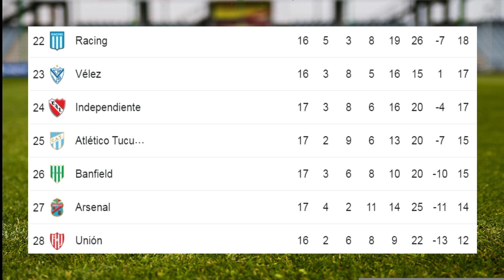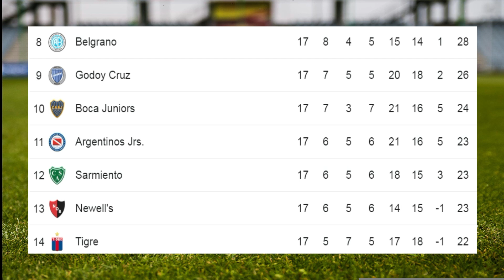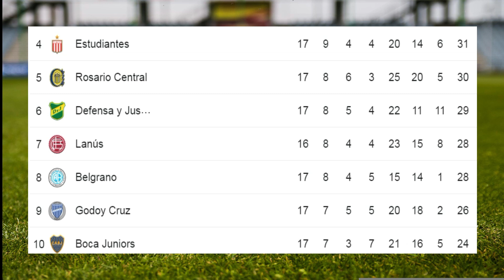✅Tabla de Posiciones y Resultados Hoy - Liga de Argentina✅Fecha 17 - 2023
✅Encuentra la Tabla de Posiciones y resultados - Liga Argentina - Fecha 17
✅✅Disfruta adquiriendo la camiseta de futbol de tu equipo favorita en La Liga Argentina - Sigue los siguientes links:
1. Boca Juniors